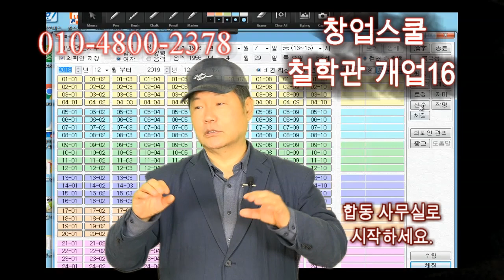철학관창업 - 합동사무소로 시작하세요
창업스쿨 철학관창업편
합동사무소로 시작하세요 라는 내용의 동영상입니다.